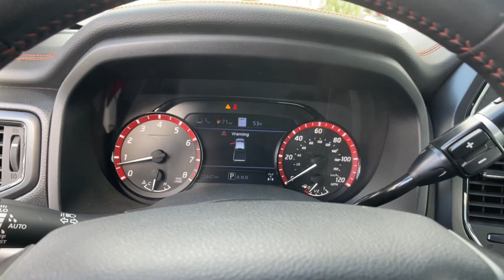2021 Nissan Titan Carson City, Reno, Northern Nevada, Dayton, Lake Tahoe, NV 147417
Super Black Used 2021 Nissan Titan PRO-4X available in Carson City, Nevada at Carson City Toyota. Servicing the Reno, Northern Nevada,  Dayton, Lake Tahoe, NV area.

Go home happy with the 2021 Nissan Titan.  Here's an all-powerful Nissan Titan, the full-size pickup that's refined on the inside and rugged on the outside. Connected tech, potent towing, beefy payload capacity, and driver-assist safety features let you tackle every challenge with confidence. These are just some of the great options this vehicle comes with: Adaptive Cruise Control, Tire Pressure Monitoring System, Off-Road Suspension, Leather Steering Wheel, Stability Control, Traction Control, Tire Pressure Monitoring System, Brake Actuated Limited Slip Differential, Power 1st Row Windows w/Driver And Passenger 1-Touch Up/Down, Power outlet(s) (12V front), Power outlet(s) (115V rear), Power door locks (auto-locking), Power door locks (anti-lockout), Power brakes, Power Rear Windows, Power Door Locks w/Autolock Feature, Pickup bed cargo management (tie-down anchors), Pickup sliding rear window (manual), Pickup bed liner (spray-on), Pickup bed light (LED). Add a new level of luxury to every excursion in this handsome Titan. Come in for a fun and easy test drive. Our team will make it the best part of your day.
1 Skid Plate,2 LCD Monitors In The Front,200 Amp Alternator,26 Gal. Fuel Tank,3 12V DC Power Outlets,3 12V DC Power Outlets and 1 120V AC Power Outlet,3.692 Axle Ratio,4 Seatback Storage Pockets,4-Wheel Disc Brakes w/4-Wheel ABS  Front And Rear Vented Discs  Brake Assist  Hill Descent Control and Hill Hold Control,4WD selector (electronic hi-lo),4WD type (part time),60-40 Folding Split-Bench Front Facing Fold-Up Cushion Rear Seat,80-Amp/Hr 710CCA Maintenance-Free Battery w/Run Down Protection,ABS (4-wheel),ABS And Driveline Traction Control,Adaptive cruise control,Air Filtration,Air filtration,Airbag Occupancy Sensor,Airbag deactivation (occupant sensing passenger),Alternator (200 amps),Aluminum Spare Wheel,Ambient lighting,Analog Appearance,Antenna type (diversity),Antenna type (mast),Anti-theft system (alarm),Anti-theft system (perimeter alarm),Anti-theft system (vehicle immobilizer),Armrests (rear center with cupholders),Armrests (rear folding),Assist handle (front),Assist handle (rear),Auto Locking Hubs,Automatic Emergency Braking (AEB),Automatic emergency braking (front pedestrian),Automatic emergency braking (front),Automatic emergency braking (rear),Axle ratio (3.69),Battery (maintenance-free),Battery rating (710 CCA),Battery saver,Bilstein Brand Name Shock Absorbers,Black Door Handles,Black Grille w/Body-Color Surround,Black Power Heated Side Mirrors w/Manual Folding,Black Side Windows Trim  Black Front Windshield Trim and Black Rear Window Trim,Blind Spot Warning (BSW) Blind Spot,Blind spot safety (sensor/alert),Brake Actuated Limited Slip Differential,Braking assist,Camera system (rearview),Cargo Lamp w/High Mount Stop Light,Center console (front console with armrest and storage),Check rear seat reminder,Child safety door locks,Child seat anchors (LATCH system),Class IV Towing Equipment -inc: Hitch and Trailer Sway Control,Clearcoat Paint w/Decal,Clock,Cloth Seat Trim w/Vinyl Bolsters -inc: PRO-4X embroidery,Collision Mitigation-Front,Collision Mitigation-Rear,Compass,Connected in-car apps (Google POIs),Connected in-car apps (Google search),Connected in-car apps (SiriusXM Travel Link),Cross traffic alert (rear),Cruise Control w/Steering Wheel Controls,Crumple zones (front),Crumple zones (rear),Cupholders (front),Cupholders (rear),Curtain 1st And 2nd Row Airbags,Dashboard Storage  Driver / Passenger And Rear Door Bins and Locking 2nd Row Underseat Storage,Day-Night Auto-Dimming Rearview Mirror,Daytime running lights (LED),Deep Tinted Glass,Delayed Accessory Power,Digital odometer,Distance Pacing,Door handle color (black),Double Wishbone Front Suspension w/Coil Springs,Driver And Passenger Knee Airbag,Driver And Passenger Visor Vanity Mirrors w/Driver And Passenger Illumination  Driver And Passenger Auxiliary Mirror,Driver Foot Rest,Driver Information Center,Driver Monitoring-Alert,Driver Seat,Driver Selectable Rear Locking Differential,Driver assistance app (roadside assistance),Driver attention alert system,Driver seat power adjustments (8),Driver seat power adjustments (height),Driver seat power adjustments (lumbar),Driver seat power adjustments (reclining),Dual Stage Driver And Passenger Front Airbags,Dual Stage Driver And Passenger Seat-Mounted Side Airbags,Dual Zone Front Automatic Air Conditioning,Electronic Stability Control (ESC),Electronic Transfer Case,Electronic brakeforce distribution,Electronic messag